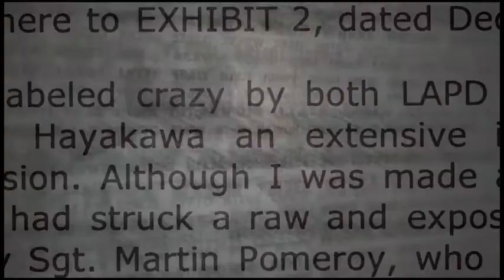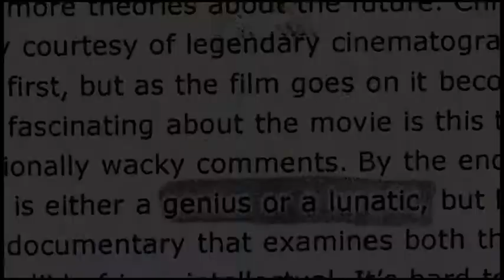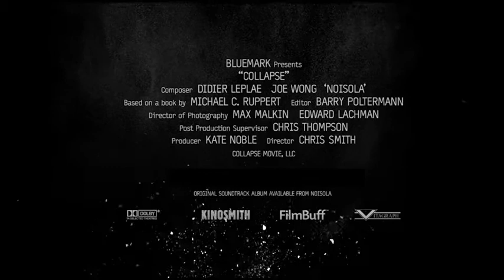Collapse - Trailer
From the acclaimed director of American Movie, this astonishing portrait of radical thinker Michael Ruppert explores his apocalyptic vision of the future, spanning the crises in economics, energy, environment and more.

Stream the full film by visiting Dogwoof TV You can also make money by sharing the Dogwoof.TV player with your friends - see the FAQ on the website for more details